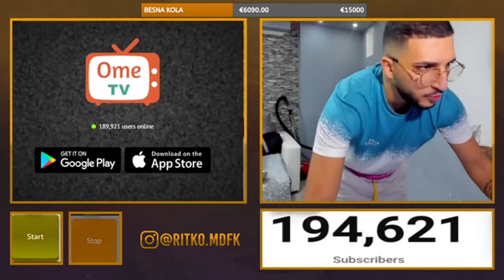🔴Ritko MDFK gledacho se vrati (mora da se vidi)OME TV LIVE🔴